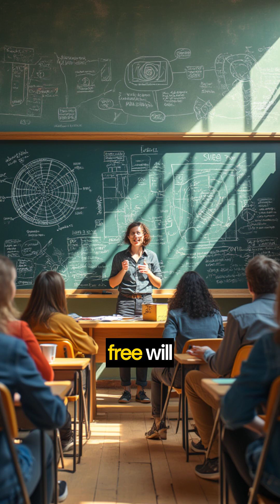Laplace's Demon: Determinism Unveiled | Infinite Knowledge | Free Will Debate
Step into the mind-bending world of Laplace's Demon, a fascinating thought experiment that challenges our understanding of the universe and the concept of free will. Imagine a being with infinite knowledge, capable of predicting the entire past and future of the universe by knowing the exact position and momentum of every particle. Conceived by the brilliant French mathematician Pierre-Simon Laplace, this idea delves into the heart of determinism, suggesting that if we could grasp the universe's state at one moment, we could unravel its entire timeline. But what does this mean for free will and causality? Join us as we explore the philosophical implications of this intriguing concept and question the very nature of our existence.